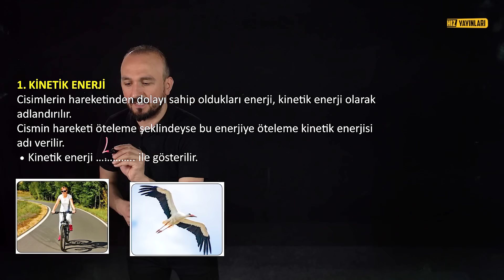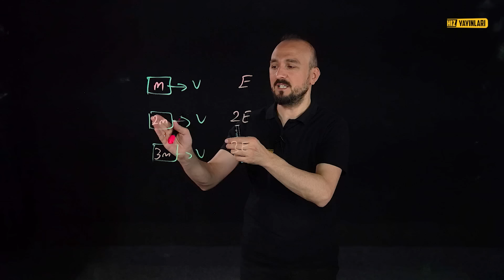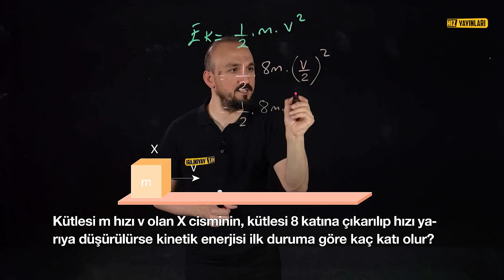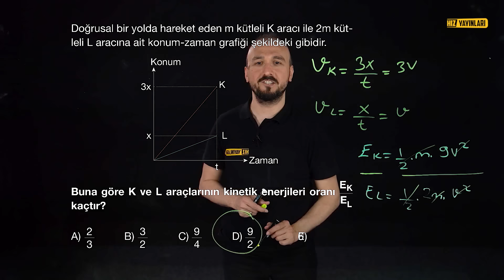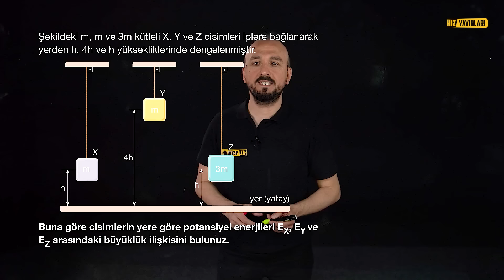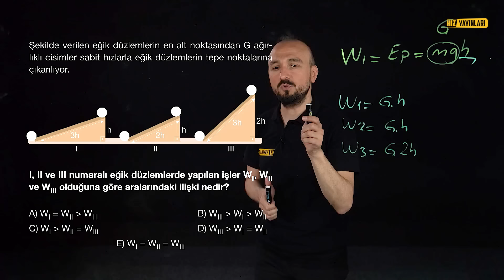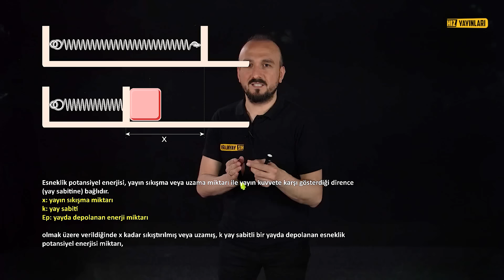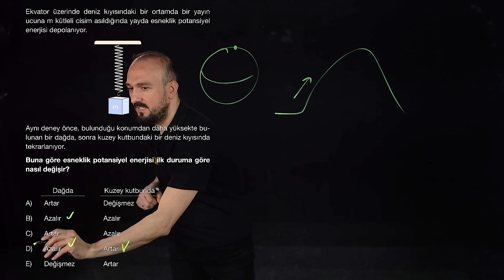9. Sınıf Fizik 4.Ünite: Enerji | Celal Akar | Lightboard ile Ders 15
9. sınıf fizik 4. ünite konu anlatımı (iş-güç-enerji) lightboard teknolojisi ile Hız Yayınları’nda! 9. sınıf fizik dersleri iş-güç konu anlatımı ile devam ediyor.

İş-güç nedir?

Tüm bu sorularınızın cevabını lise fizik öğretmeni Celal Akar'ın anlatımıyla 9. sınıf fizik konu anlatımı ve 9. sınıf fizik test içeriklerimizde bulacaksınız!

Lisede fiziğin 4.ünitesi olan iş-güç-enerji ile 9. sınıftan üniversiteye ve YKS’ye hazırlık yapmak isteyen lise öğrencileri için yeni eğitim döneminde Celal Akar hocamız ile fizik 9. sınıf derslerimize devam ederken, 15. bölümde hareket konusunu tüm detaylarını ele aldık. Lise fizik soru çözümü ve konu anlatımı içeriklerinin yeni nesil akıllı tahta / lightboard tekniği üzerinden yapıldığı Hız Yayınları kanalında, yeni nesil soru çözümleri ile herkes fizik dersini kolaylıkla ve eğlenerek anlayacak!

Lightboard teknolojisi ile 9. sınıf konu anlatımı, soru çözümü içerikleri Hız Yayınları'nda başladı. 9. sınıf fizik konu anlatımı içerikleri ile başlayan dersler, çok yakında diğer 9. sınıf dersleri ile devam edecek!

2024 YKS (TYT, AYT) veya LGS sınavına hazırlanıyorsan bu kanal tam sana göre! 👍 Liseye giriş veya üniversite sınavına hazırlanırken; sınav stresi ile başa çıkmak için eğlenceli videolardan, ders çalışmana katkı sağlayacak motivasyon videolarına; Erasmus Hikayeleri, Meslek Erbabı gibi kariyerine yön verecek içeriklerden; eğitim koçluğu ve rehberlik içeriklerine kadar her hafta yeni içerikler Hız Yayınları kanalında!

Ayrıca; sınava hazırlık için tarih, coğrafya, matematik, fen bilimleri (fizik, biyoloji, kimya) dersleri için telafi eğitim ve uzaktan eğitim için ders videoları da seni bekliyor!